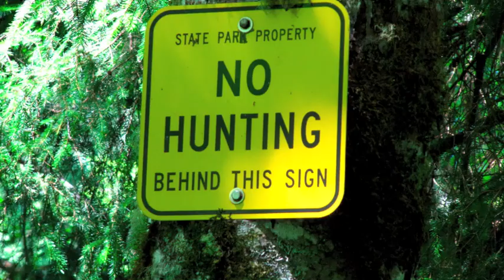Beaver Creek State Natural Area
Views in Beaver Creek Natural Area, Seal Rock, Oregon.  The area includes marsh, swamp, creek, springs, forest, and field habitats.  You can walk around and up and over a large hill which overlooks the area and includes many different vistas, elevations, and scenes.